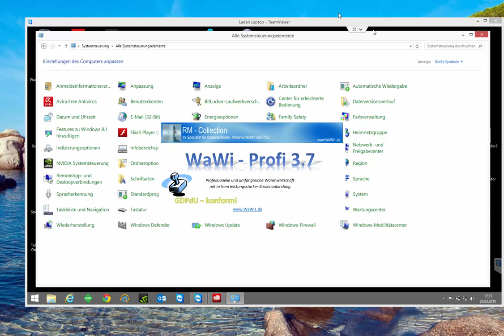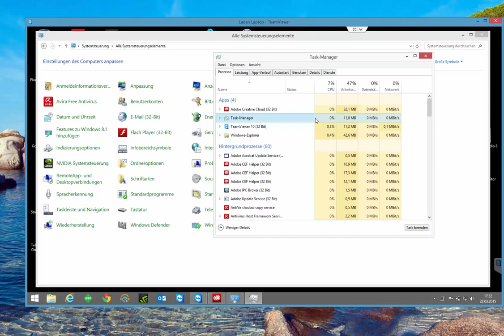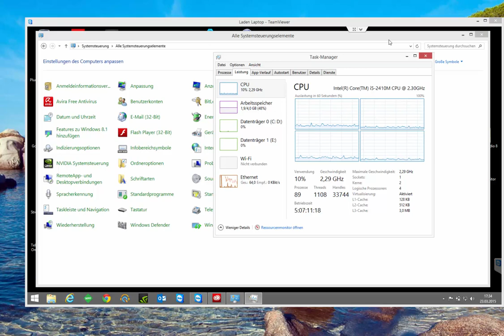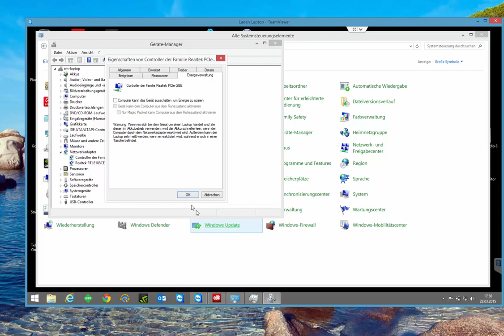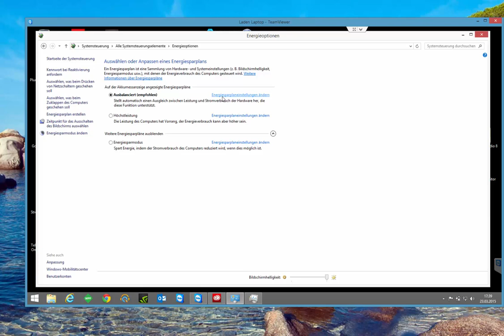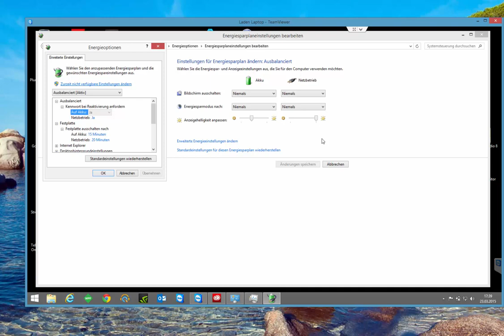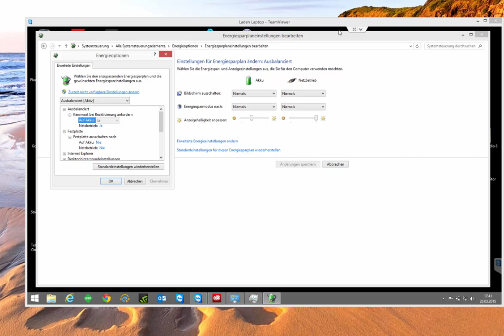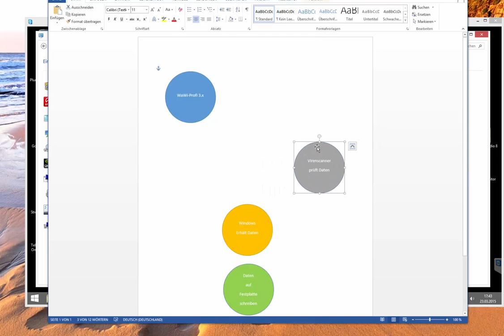WaWi-Profi 3.x, Netzwerk- u. Energieoptionen bei einen Laptop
Hier erhalten Sie Tipps/Empfehlungen zur Konfiguration der Netzwerk- u. Energieoptionen wenn Sie mit Daten und einem Laptop arbeiten.